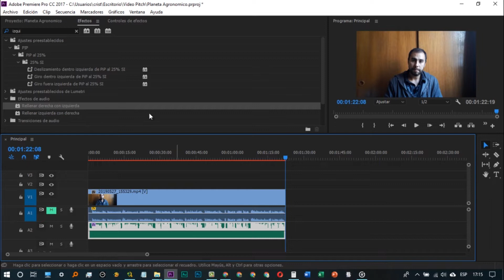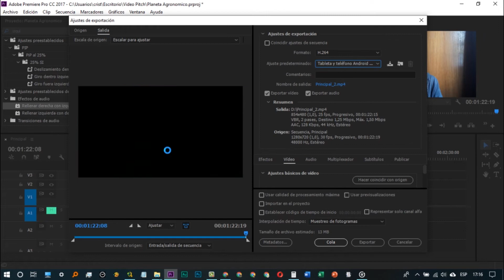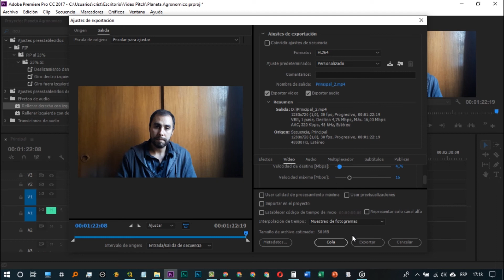Cómo controlar el peso de un archivo de video sin perder la calidad en premiere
En este video hablaremos sobre cómo controlar el peso de un archivo de video sin perder la calidad en adobe premiere. En este caso en particular necesito generar un video de 160 megabytes para su subida en una plataforma

🛒Productos recomendados
►Adobe Premiere Elements 2022 Upgrade|Upgrade|1 Device|1 Year|PC/Mac|Disc

📽️Videos Recomendados
►Renderizado en premiere, vuélvete un experto o encuentra la manera de controlar todas las opciones de renderizado